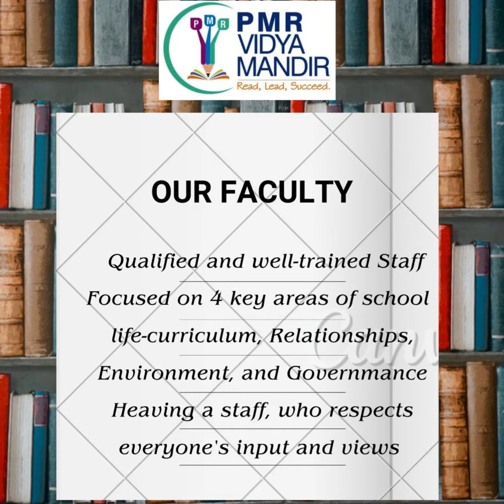7 April 2023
PMR Vidyamandir English Medium school